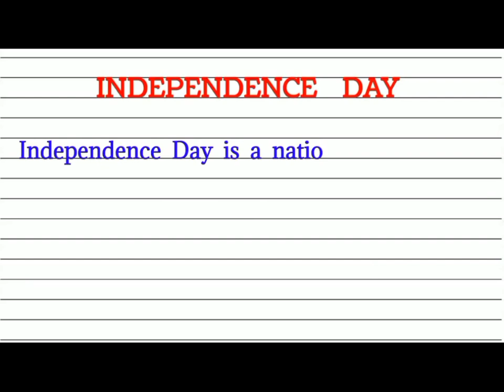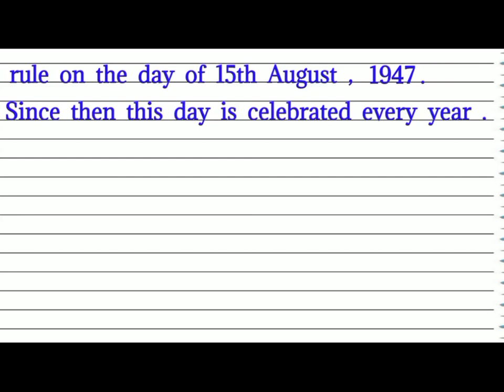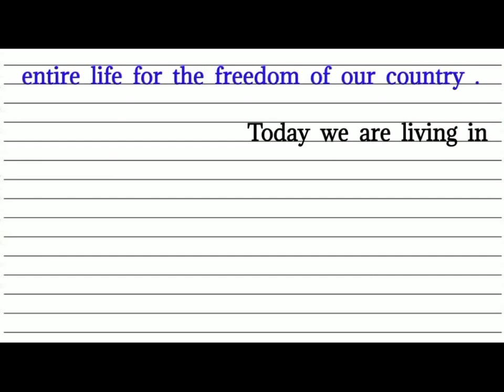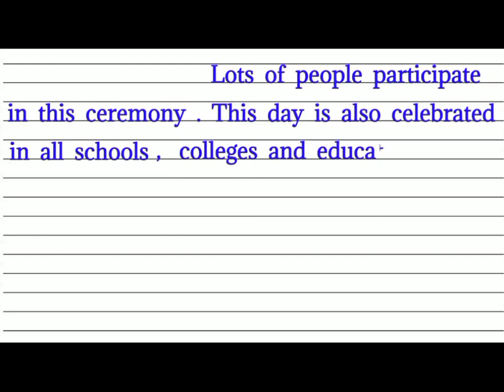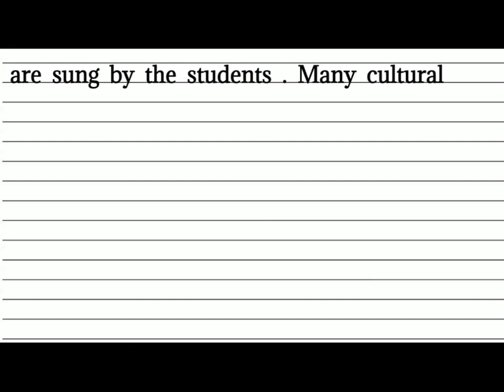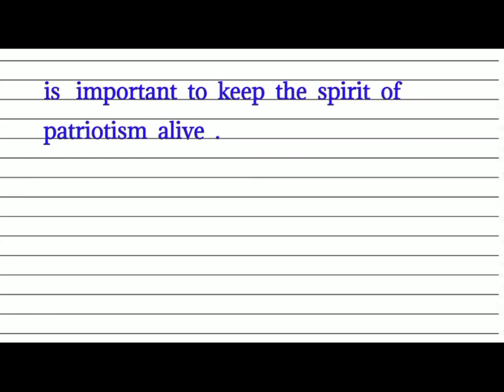essay on independence day/10lines in independence day/Independence day special/speech on 15 aug,1947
independence day
10 lines on independence day
independence day essay
10 lines essay on independence day
independence day essay in english
10 lines on independence day in english
independence day speech
short essay on independence day
essay on independence day in english
speech on independence day
essay writing
10 lines speech on independence day
essay on 15 august
15 august essay in english
independence day 10 lines
15 august par nibandh
15 august speech
independence day speech in english
learn essay speech
15 august essay
15 august
essay
speech on independence day in english
10 lines on 15 august in english
essay on 15 august in english
essay on 15th august
independence
nibandh
independence day par nibandh
nibandh lekhan
स्वतंत्रता दिवस पर निबंध
15 august speech in english 2023
5 lines speech on independence day
independence day speech 2023
independence day 10 lines in english
independence day essay writing
paragraph on independence day
10 lines essay on independence day in english
independence day par essay
15 august independence day
english
swatantrata divas par nibandh
independence day essay in hindi
independence day essay 10 lines
handwriting
15 august per nibandh
social share education
independence day in english
shorts
few lines about independence day
independence day essay for competition
prjeducation
10 lines on independence day 2023
15 august speech 10 lines
15 august par bhashan
independence day school essay in english
15 aug
speech on 15 aug
15 aug essay
10 lines independence day
write essay on independence day in english
english essay
english handwriting
swatantrata diwas par nibandh in english
samriddhi essay classes
samriddhi classes
15 august essay in english for kids
10 lines essay on 15 august in english
10 lines essay on independence day in english//independence day essay in english 10 lines//15 august
english podcast
audiobook
independence day pe essay english me
20 lines on independence day in english
स्वतंत्रता दिवस पर भाषण
15th august par bhashan
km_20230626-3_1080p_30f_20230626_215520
essay on 15 august 2023
essay on independence day 200 words
15 august essay english mein
essay on independence essay in english
ten lines on independence day in english
essay on independence day 2023
mom teach education
essay video
ajitkr
day
10 lines on independence day of india
swantantrata diwas par essay
swantantrata diwas par nibandh
10 lines on independence day of india for students 2023
75 th independence day speech for kids
hindi
dear sir
education
dpk study hub
flag making ideas on independence day
saz education
independence day slogan
calligraphy creators
ten lines on independence day
independence day par 10 line
english connection
15 august essay in english 10 lines
10 lines on independence day (15 august)in english
15 august essay in hindi
15august
essayon15august
independence day paragraph
write a speech on independence day
very short speech on independence day
essayonindependenceday
speech
speech on independence day in english 2023
15 august speech in englishh
15 august par 10 lines essay
स्वतंत्रता दिवस पर लेख
निबंध लेखन
निबंध
स्वतंत्रता दिवस पर 10 लाइन निबंध
10 lines on independence day in hindi
independence day 2023
simple speech on independence day of india
independence day simple speech in english
independent day
india independent day
india
short
short video
short feed in youtube
yt shorts
write an essay on independence day in english
youtube shorts
viral video
genius writing
trending video
facts video
dk motivational
write essay on independence day
essay on independence day
dkmotivactional
a2 motivational
15 august par nibandh hindi mein
15 august par 10 line nibandh